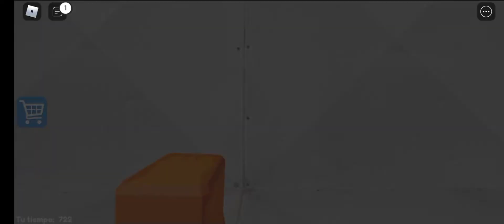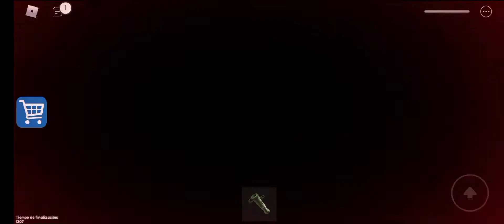Escapar de la prisión (otra vez) - Roblox: BARRY'S PRISON RUN! (First Person Obby!)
Descripción del juego:

En Roblox, puedes crear, compartir experiencias
y ser quien quieras ser.

Roblox es el mejor universo virtual para crear, compartir experiencias con amigos y ser todo lo que puedas imaginar. Únete a millones de personas que exploran una gran variedad de experiencias inmersivas creadas por una comunidad global.

¿Ya tienes una cuenta? Inicia sesión con tu cuenta existente y explora el infinito metaverso de Roblox.

MILLONES DE EXPERIENCIAS PARA EXPLORAR

¿Tienes ganas de participar en una aventura épica?, ¿competir contra rivales de todo el mundo?, ¿o pasar el rato con amigos y chatear en línea? Gracias a un inventario creciente de experiencias creadas por la comunidad, siempre encontrarás algo nuevo y emocionante que explorar.

EXPLORA JUNTO CON TUS AMIGOS EN CUALQUIER MOMENTO Y A CUALQUIER HORA

Llévate la diversión a todas partes. Roblox es completamente compatible con todas las plataformas para que puedas unirte a tus amigos y a millones de otras personas en equipos de escritorio, dispositivos móviles, Xbox One y cascos de RV.

SÉ CUALQUIER COSA QUE LLEGUES A IMAGINAR

Usa tu creatividad y luce un estilo totalmente personal. Personaliza el avatar con una gran cantidad de sombreros, camisas, caras, equipamiento y más. Con un catálogo de objetos en constante expansión, no hay nada que limite los looks que puedes crear.

CHATEA CON AMIGOS

Conéctate con amigos de todo el mundo gracias a las funciones de chat, mensajes privados y grupos.

NOTA: Para unirse a Roblox, se requiere una conexión a Internet. Roblox funciona mejor con una conexión inalámbrica.